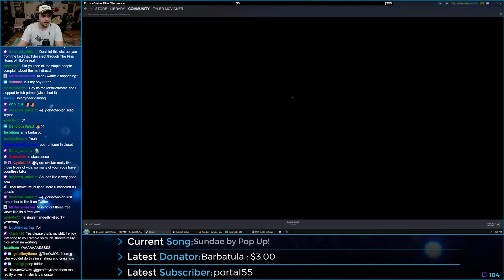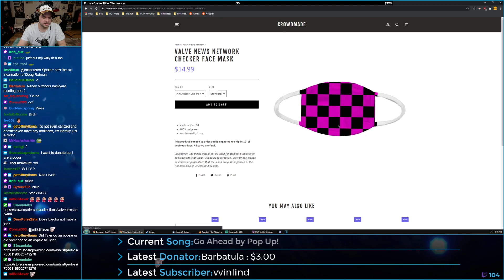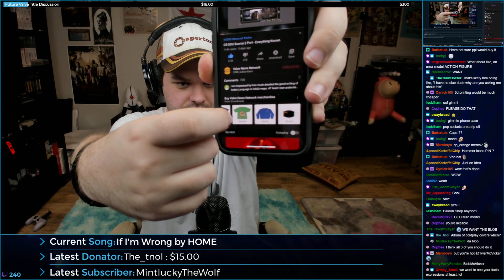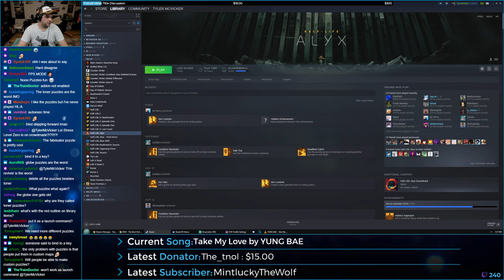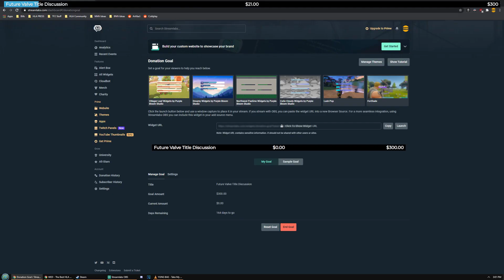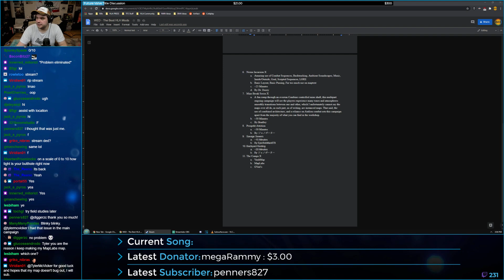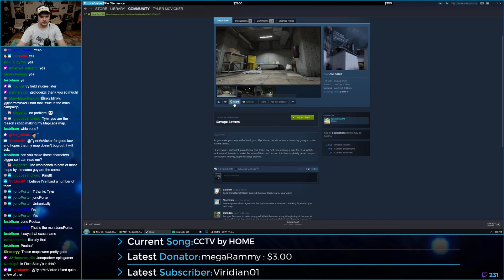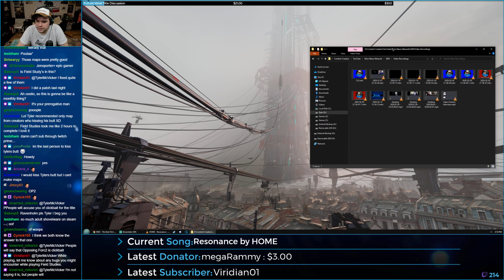The Best Workshop Mods Production - Half-Life: Alyx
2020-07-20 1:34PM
HLA The Best Workshop Mods Production